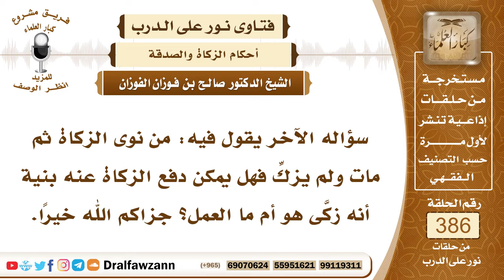5020- رجل وجبت عليه الزكاة فمات قبل إخراجها، فهل يخرجها عنه أولياؤه؟ - الشيخ صالح الفوزان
5020- سؤاله الآخر يقول فيه: من نوى الزكاة ثم مات ولم يزكِّ فهل يمكن دفع الزكاة عنه بنية أنه زكَّى هو أم ما العمل؟ جزاكم الله خيرًا.
الجواب: من وجبت عليه الزكاة ومات قبل إخراجها فإنها تخرج من تركته؛ لأنها دين لله عز وجل والديون يبدأ بها قبل الوصايا وقبل المواريث لقوله تعالى: ﴿ مِنْ بَعْدِ وَصِيَّةٍ يُوصِي بِهَا أَوْ دَيْنٍ﴾ [النساء : 11] وقد قضى النبي صلى الله عليه وسلم بالدَّين قبل الوصية، فهذا دين لله عز وجل وجب في هذا المال وفي ذمة هذا الميت فيجب على وليه من بعده أن يخرج الزكاة من ماله نيابة عنه.

السيرة الذاتية :
للاشتراك في قناة الشيخ صالح الفوزان
لمشاهدة حلقات فتاوى على الهواء كاملة

للاستفسار والإقتراحات والدعم
رئيس الفريق
لمشروع كبار العلماء